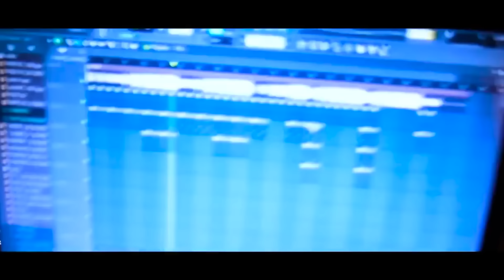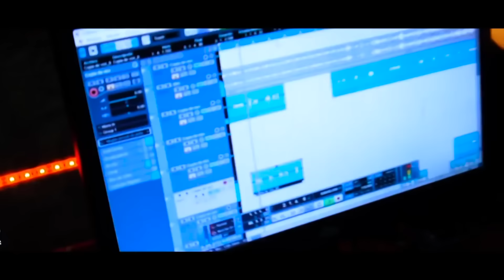El Kamel - Tu Puedes Tener Mil2 (Official Video) ft. Manu Manu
Por favor, haz clic en el botón de suscripción mientras estás aquí gracias
El Kamel x Manu Maun performing "Tu puedes tener mil2" Official Video.

The official YouTube channel of Black Market Records artist El Kamel.

El Kamel, was born in Havana, Cuba. He grew up in Old Havana, in a house located on Factoría Street between Corrales and Apodaca. He is known as the King of Cuba and has risen to the top of the Cuban music scene.

In 2017 a chance encounter with Cedric Singleton the CEO of Black Market Records, lead to him signing a recording contract with the American based recording company. In 2017 he released 2 albums Time Real Fire and One Rey. In 2018 the unprecedented work ethic and talent of El Kamel has lead to the release of 9 albums including the ground breaking “El rey de el barrio” with includes the tracks “Mojonera,” “Tu Erez Tiza,” and “Cosa Gorda,” and “Asalto” which featured more breakout hits like “Hazte de un pocho” and “Haz tu vida” and with a 9th CD expected before the end of the year. 2018 was a break out year for El Kamel delivering 8 of Cuba’s top 20 tracks.

El Kamel has worked with some of Cuba’s biggest acts like Yomil & Dany, El Yonki, Chocolate, El Chulo, El Taiger, El Yonki, Kola Loka, El Micha, El Chacal, Osmani Garcia, Kandy Man and with plans to work with Gente De Zona. He is currently headlining tours all over Europe and his tour will soon be in the the US.